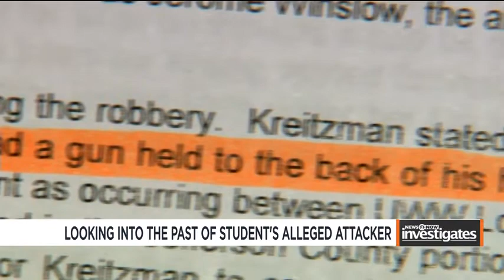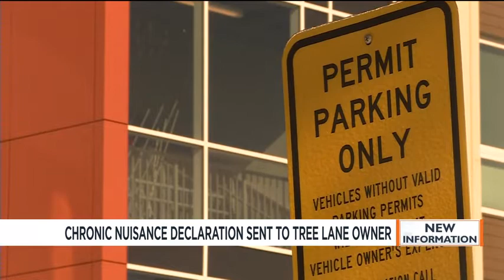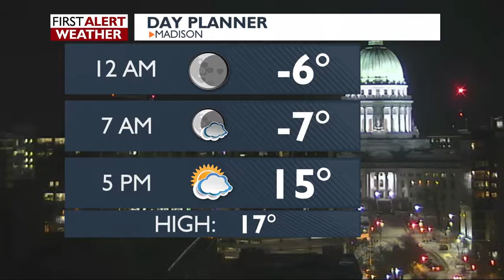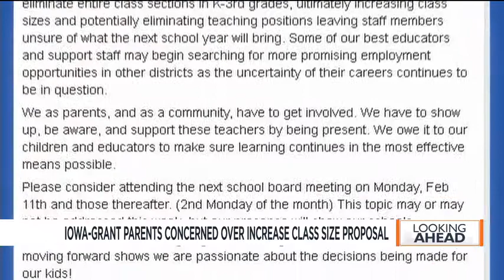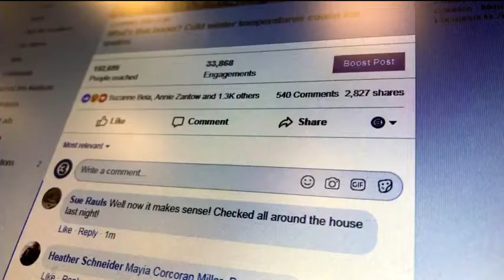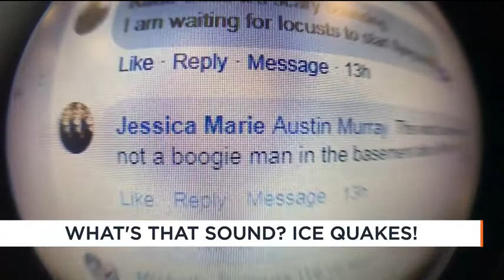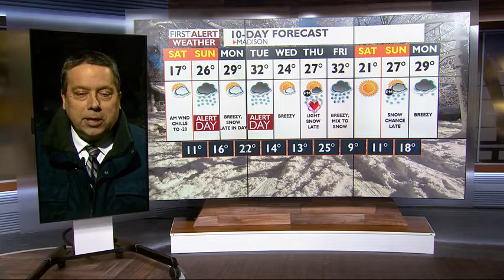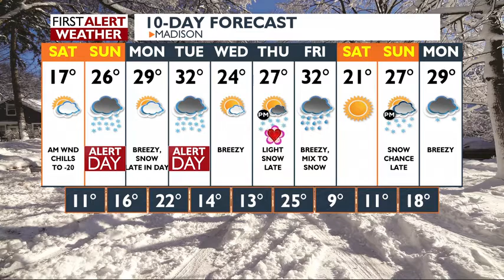News 3 at 6: February 08, 2019